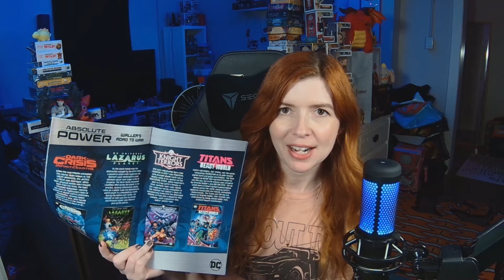What Even Is Absolute DC? 🤔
Edits & Thumbnail by one of my all time favourite humans. 🥰🦖

Get ready for an in-depth comic breakdown with VampX13 as we discuss the Absolute DC series by Scott Snyder. Dive into the world of DC comics with us!

AMANDA MCKNIGHT
3200 DUFFERIN ST # 18B
MB # 335
TORONTO, ON   M6A 0A1
CANADA

0:00 - DC is getting their own Ultimate line?
0:42 - Absolute DC & DC All-In
1:20 - Early Days
1:46 - Scott Snyder
1:53 - Parallel Continuity
2:32 - Absolute Power
3:34 - Why I'm a little worried
6:59 - Creative Freedom
7:52 - Will it feel unified?
9:14 - Absolute DC vs Ultimate
11:02 - Absolute-ly confusing?
12:31 - Elseworlds
13:14 - Do you believe?
14:08 - My thoughts on Absolute Power